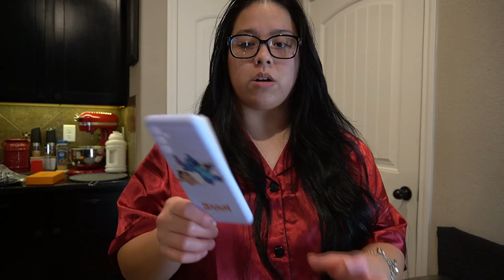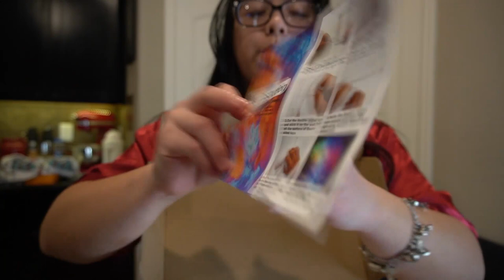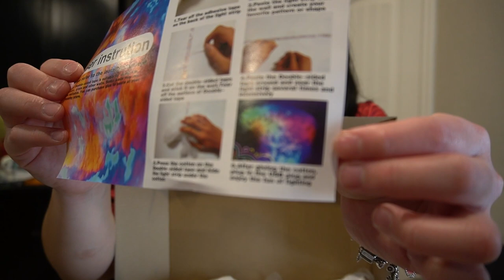WHAT I GOT FOR CHRISTMAS 2023!!! : VLOGMAS DAY 23 MERRY CHRISTMAS!!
hey yall in todays video i filmed this on Christmas day🎄 and Merry Christmas to you and all of your families and DISCLAIMER in NO WAY, SHAPE OR FORM AM I BRAGGING! i am just simply showing what i had gotten for Christmas and i am truly grateful blessed and appreciate of everything i had gotten! thank yall for watching!